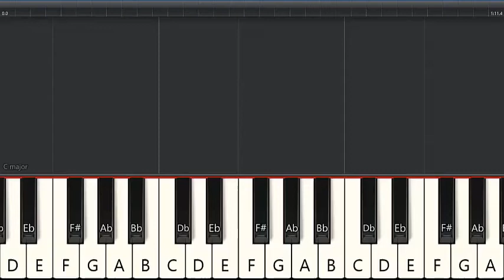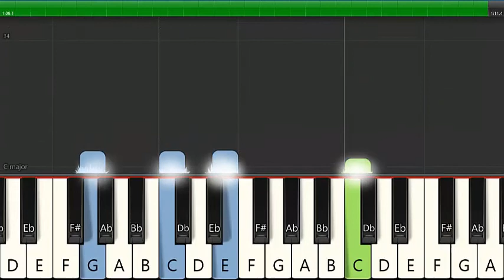No hay Dios tan grande como tu | Piano Synthesia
Notas en el piano del canto No hay Dios tan grande como tu.

Otros Cantos